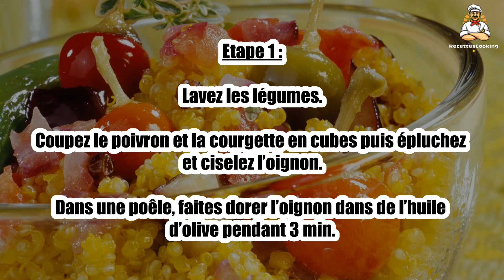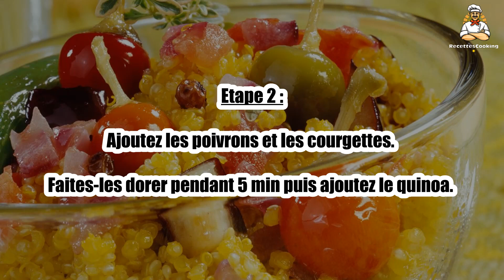Recette : Pilaf de quinoa au curry et légumes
Bonjour à tous, aujourd’hui recettescooking.com vous présente la recette suivante : Pilaf de quinoa au curry et légumes

TEMPS TOTAL : 35 min
Préparation : 10 min
Cuisson : 25 min

Ingrédients :

200 g Quinoa
1 Poivron vert
1 Courgette
1 Oignon rouge
100 g Tomates cerise
1 pincée Curry
1 Cube de bouillon de volaille
1 Filet d’huile d’olive
1 pincée Thym haché

Etape 1 : Lavez les légumes. Coupez le poivron et la courgette en cubes puis épluchez et ciselez l’oignon.

Dans une poêle, faites dorer l’oignon dans de l’huile d’olive pendant 3 min.

Etape 2 : Ajoutez les poivrons et les courgettes.

Faites-les dorer pendant 5 min puis ajoutez le quinoa.

Etape 3 : Mélangez et couvrez de bouillon de légumes.

Couvrez et faites cuire sur feu doux en mélangeant de temps en temps.

Etape 4 : Une fois le bouillon évaporé, salez, poivrez et parsemez de curry et de thym.

00:00 Recette : Pilaf de quinoa au curry et légumes
00:20 Informations sur le temps de cuisson
00:32 Ingrédients
00:46 Etape 1 : Pilaf de quinoa au curry et légumes
01:00 Etape 2 : Pilaf de quinoa au curry et légumes
01:15 Etape 3 : Pilaf de quinoa au curry et légumes
01:29 Etape 4 : Pilaf de quinoa au curry et légumes

Pilaf de quinoa au curry et légumes ,
Quinoa-Pilaw mit Curry und Gemüse ,
Quinoa pilaf with curry and vegetables ,
Pilaf de quinoa con curry y verduras ,
Pilaf di Quinoa al Curry e Verdure